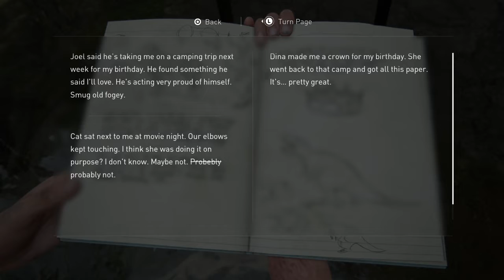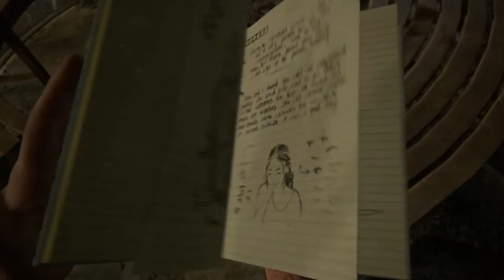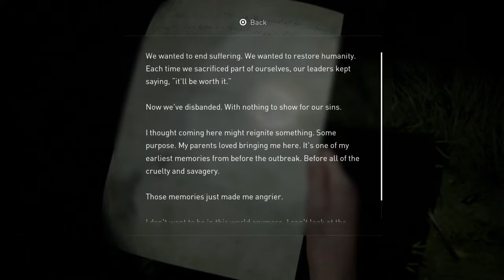Dinosaurs And Joel! :The Last Of Us Part II #4